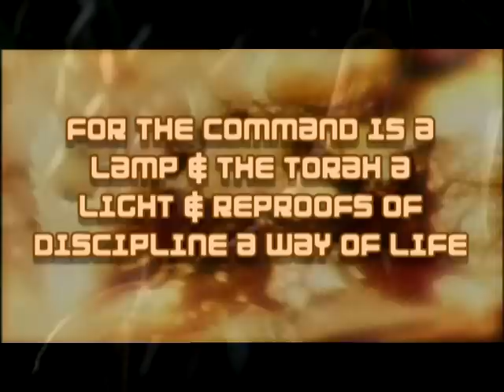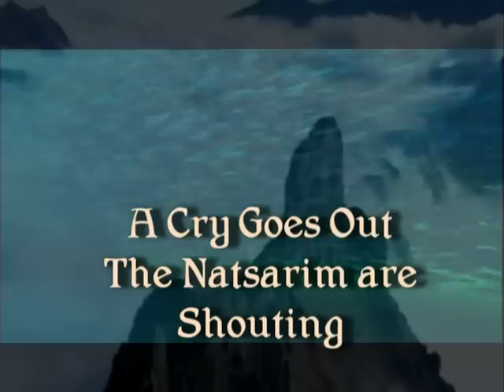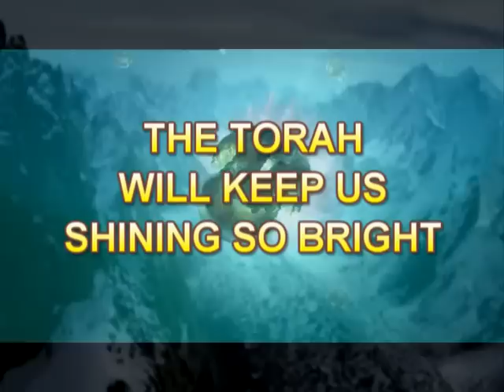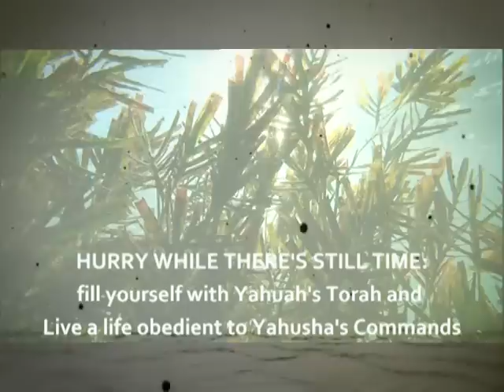LAMP OF LIFE (song)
Messianic Natsarim Yahusha Song By Mark Davidson (AUSTRALIA).